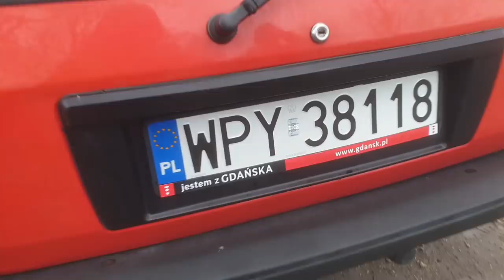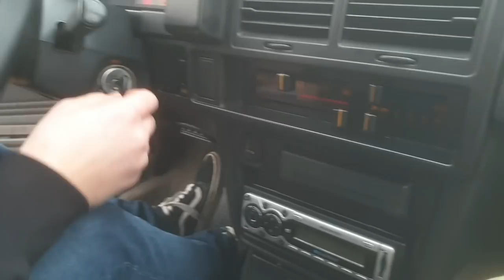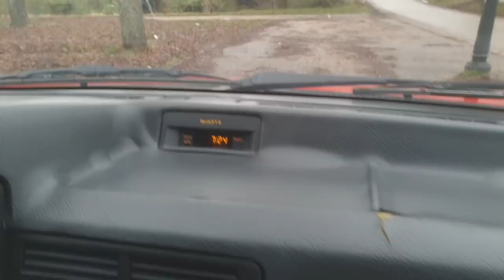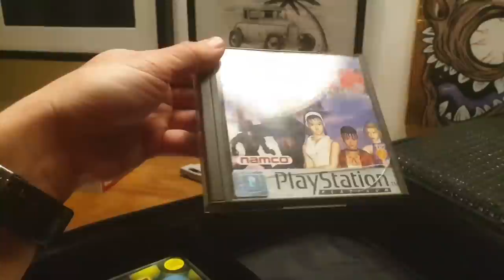Na przysuskiej ziemi - MAZDA 323 diesel 1987 Karol Ciecierski 23.01.2021 Przysucha SONY PlayStation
Film o tym co nie działa - tak określił to video sam właściciel. Dystans do siebie i ogólny luz to bardzo cenne cechy. Zgodzicie się?